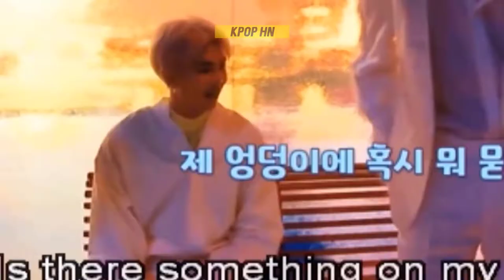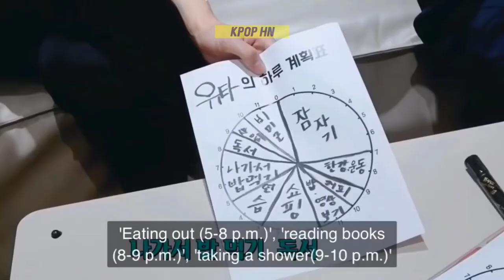kpop idols is try not to think